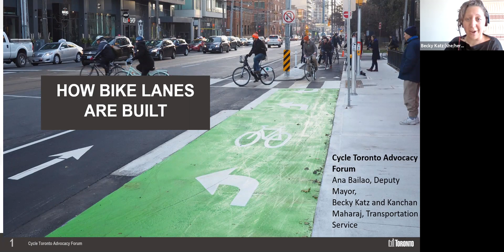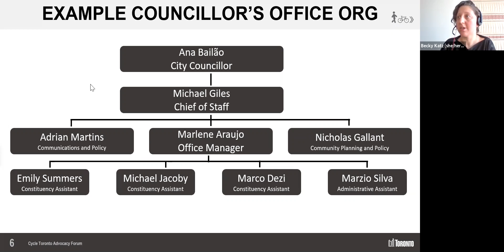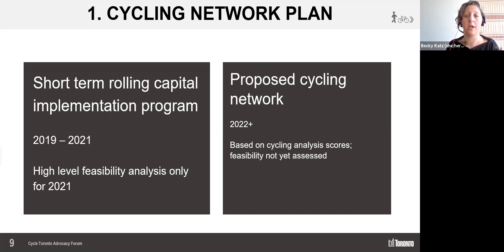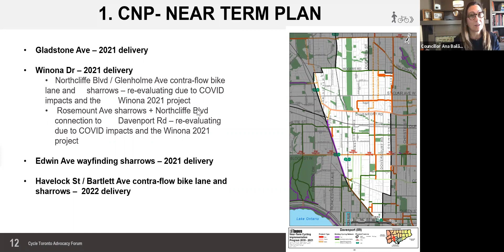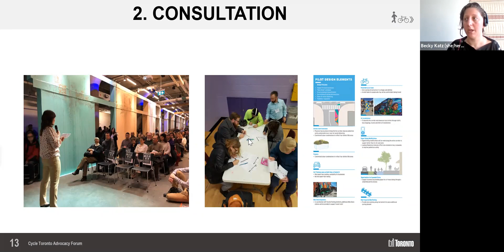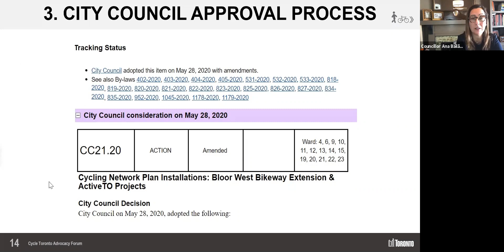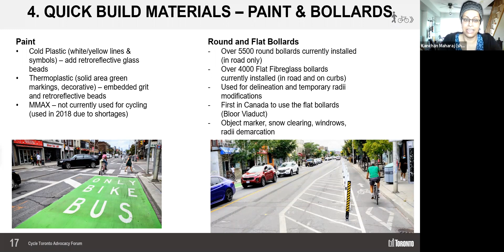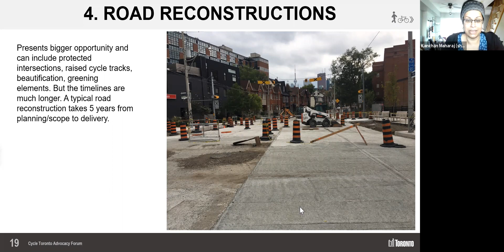How Bike Lanes Get Built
"How do bike lanes get built?"

Speakers will answer this commonly-asked question and walk viewers through all the steps that go into building a bike lane in Toronto.

Speakers:

• Deputy Mayor Ana Bailão, City of Toronto Ward 9 Davenport Councillor
• Becky Katz, City of Toronto, Cycling and Pedestrian Projects Unit
• Kanchan Maharaj, City of Toronto, Cycling and Pedestrian Projects Unit